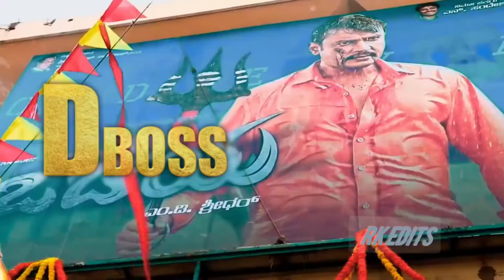D boss|challenging star| Rakshith Edit's| Rk edits| box office sulthan| Kannada songs| status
hii friends